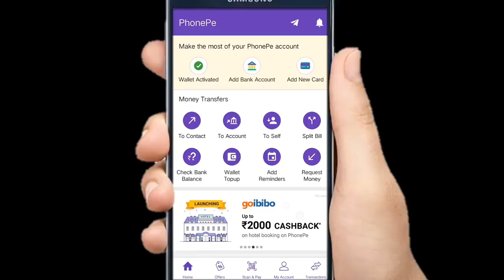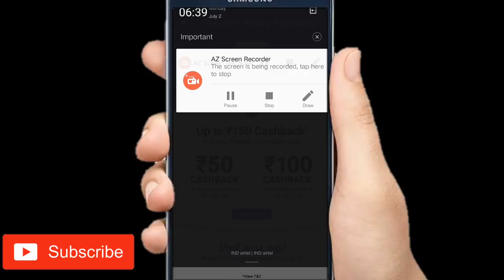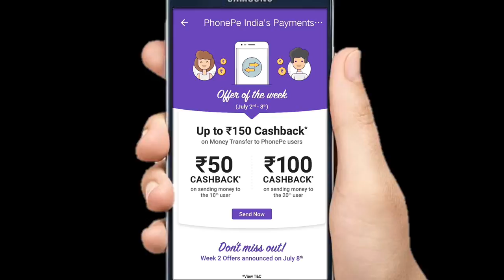Phone pay latest offer // Add 150 money in your wallet // Transfer money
channel Tags
S R Creation

S R Creation ,
Muksmedia status video ,
Royal Hearts,
Eros now,
YRF,
Sony music media,
BB ki Video,
Zee music company,
30sec Whatsapp status video,
Whatsapp status,
Whatsapp kings,.
Whatsapp master,
New status,
Whatsapp status hind,
Love video song,
30sec love status,
30sec Sad status,
Cute boy & girl whatsapp status,
Friendship Status video,
Small story video,
Human sagar status video,
Human Sagar all song,
E odia,
Sarthka,
Human sagar whatsapp status,
Egal trick,
Status in hind,
Status in odia,
Odia love status video,
Downloaded WhatsApp status,
Download whatsapp status video,
Goldmine movie,
All hind movie,
Neha karkar status video
Neha karkar whatsapp status video,
Love sheet
Romantic love video
Hind movie

Share my all status video ,

Thanks u view my video